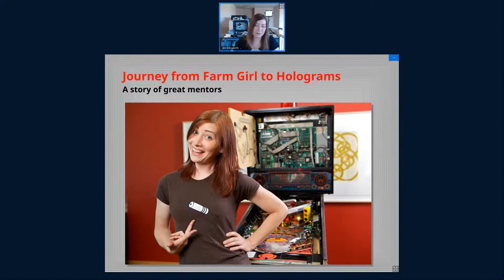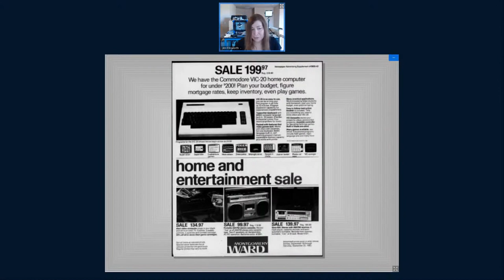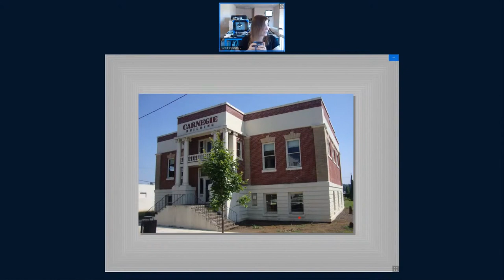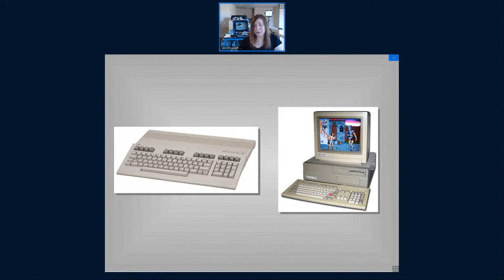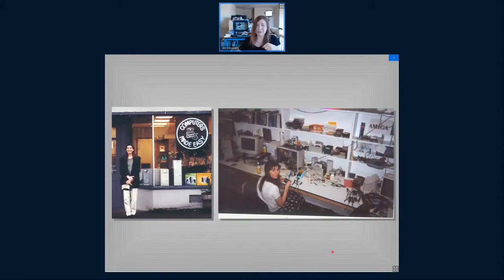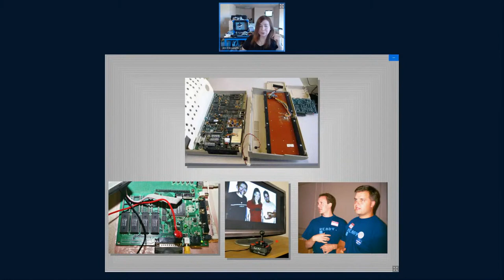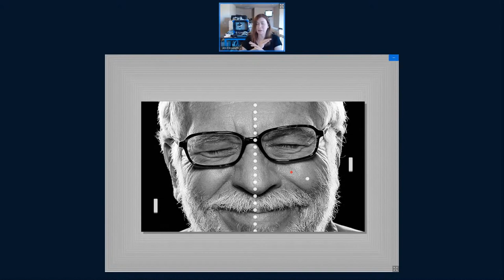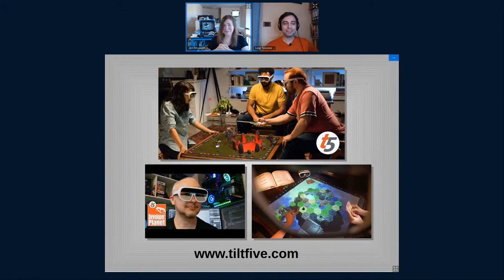Akademy 2021 - Journey from Farm Girl to Holograms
By Jeri Ellsworth
Jeri Ellsworth shares her journey as lifelong inventor, entrepreneur and maker. The journey from farm girl to holograms is not without its ups and downs. She will share how obstacles were overcome through courage, persistence, and a inquisitiveness about how the world works. Some stories feature Jeri's mentors who were critical to achieving success, whether it was to design the best toy that could delight millions of kids or how to become lead avionics engineer for a low earth orbit rocket. Jeri's current startup is the culmination of an 8-year quest – including a nearly $2million Kickstarter campaign – to bring holograms affordably into every home, called Tilt Five.